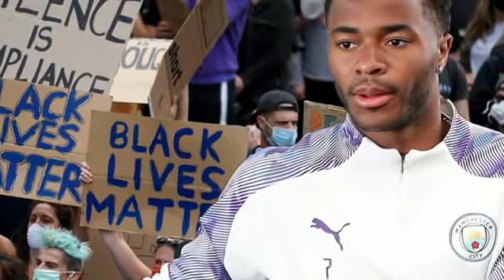MC WAAW "Cudurka dilaaga Waa Cunsuriyada" , Ninka Tinta la' oo weerar Chelsea ku ah & Suuqii saaka